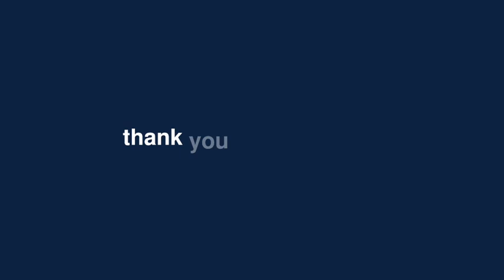Predict the Future : How Top CEO's Use Data To Stay Ahead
In an era awash with data, companies are paradoxically floundering in its sea of potential. The road to data-driven decision-making is fraught with pitfalls and many traditional companies are failing to convert their vast reservoirs of data into actionable insights or economic value. The root of the problem isn't technology, it's human: cultural challenges within organisations are the unseen icebergs that sink data-driven initiatives. This interview uncovers why most companies fall short in realizing the full potential of their data assets and outlines a blueprint for charting a successful course.

p.s. this summary was written by chatgpt.

My guest for this interview is Bill Schmarzo.

Bill Schmarzo is regarded as one of the top Digital Transformation influencers on big data, data science, design thinking, data monetization and data economics.

Bill is currently part of Dell Technology’s core data management leadership team, where he is responsible for spearheading customer co-creation engagement to identify and prioritize the customers' key data management, data science, and data monetization requirements.

As the former CTO at Dell EMC, he formulated the company’s Big Data Practice strategy, identified target markets, developed solution frameworks, and led analytics client engagements with his Vision Workshop, a methodology that links an organization’s strategic business initiatives with supporting data and analytics

Bill also served as the Chief Innovation Officer at Hitachi Vantara where he was responsible for driving Hitachi Vantara’s Data Science and “co-creation” efforts. He was selected for Hitachi Limited’s 2020 Solution Innovation Award for his ground-breaking work in data science and Automated Machine Learning.

Bill is the author of four books including: Big Data: Understanding How Data Powers Big Business, Big Data MBA: Driving Business Strategies with Data Science,The Art of Thinking Like a Data Scientist and and The Economics of Data, Analytics, and Digital Transformation.

Bill is currently an Adjunct Professor at Menlo College, an Honorary Professor at the University of Ireland – Galway, and an Executive Fellow at the University of San Francisco, School of Management, and has conducted lectures for universities world-wide on topics including Unleashing the Economic Value of Data, The Art of Thinking Like a Data Scientist”, and Future-proofing your Career.

Bill has served on the City of San Jose’s Technology Innovation Board, and on the faculties of The Data Warehouse Institute and Strata. He is an avid blogger and is ranked the #4 Big Data, #4 Data Science and #6 Digital Transformation influencer worldwide by Onalytica. He is a frequent event and corporate speaker, and his expertise is sought after by leading industry publications and conferences.